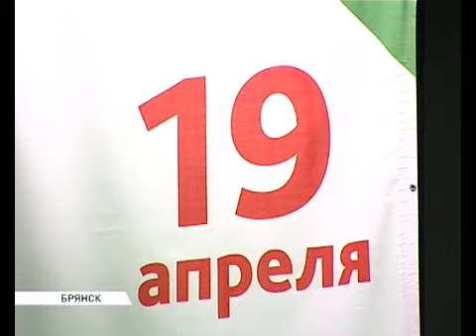Праймериз Брянск 16 04 15